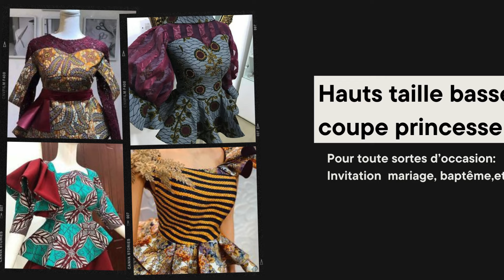AFRICAN FASHION WAX/Modèles en wax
SVP LAISSEZ NOUS VOS COMMENTAIRES et si vous avez aimé, n'hésiter pas à liker et partager. Vos commentaires nous aide à nous améliorer.
SALUT SALUT les dames, salut la famille. J'espère que vous allez bien.
Ici nous avons choisi pour vous de jolis modèles de robes et ensemble jupe en pagne chic que vous pouvez CONFECTIONNER  ET PORTER pour toutes vos sorties, mariages, cérémonies.
 Si la vidéo vous a plu, encouragez nous en likant la vidéo et laissez nous vos commentaires. MERCI.

Nous espérons que la vidéo vous aura intéressé. laissez nous en commentaire vos impressions, nous en tiendrons compte pour les prochaines vidéos, toujours pour vous faire plaisir.

Merci à vous qui rejoignez la famille et merci à nos abonnés. nous sommes reconnaissant pour tout. Dieu vous bénisse abondamment.